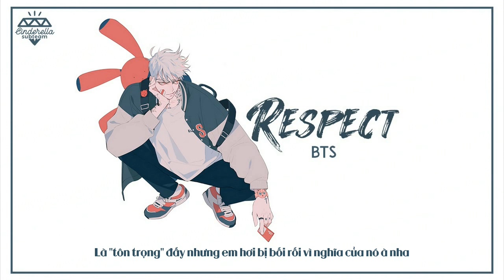[Vietsub] BTS - Respect